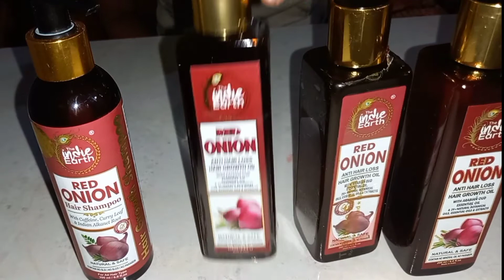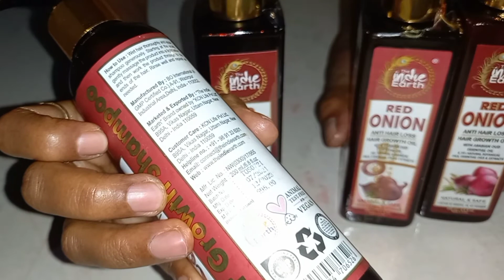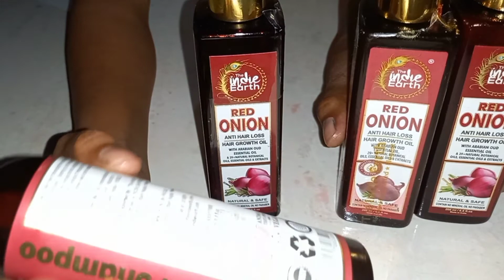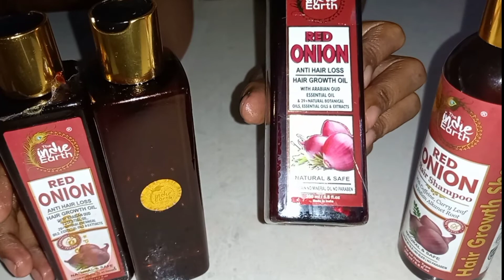the indie earth red onion oil review | Real & Honest Review | Hair growth oil Review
# Realexperience
knowledge & Education purposes